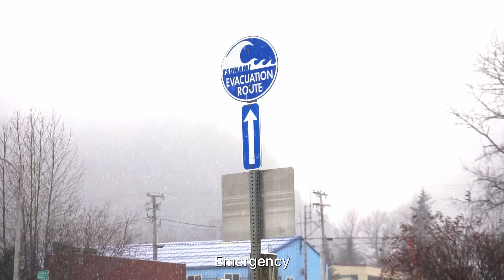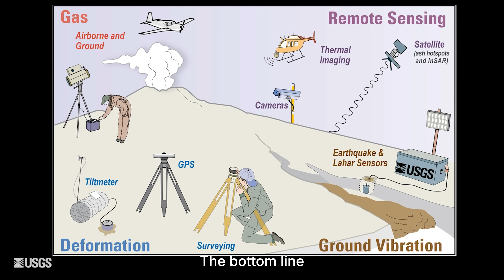Not If, But When: Is The Cascades Megaquake Rumbling?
The Cascadia Subduction Zone is one of the most dangerous fault lines in North America. Scientists warn it’s not a matter of if the Cascadia Megaquake will strike — but when. A 9.0 earthquake along this fault could unleash massive shaking, a devastating tsunami, and long-term damage to critical infrastructure across the Pacific Northwest. But new research suggests the risks may be even worse than previously thought.

In this documentary-style video, we explore the history of Cascadia earthquakes, from the mysterious “orphan tsunami” of 1700 to modern seismic models that reveal how unprepared cities like Portland, Seattle, and Vancouver truly are. We’ll look at the impacts of ground shaking, liquefaction, toxic chemical spills, and permanent land subsidence that could reshape the coastline. Experts compare Cascadia’s threat to disasters like the 2011 Tohoku earthquake and tsunami in Japan, but point out a critical difference — while Japan invested heavily in preparedness, the U.S. Pacific Northwest remains dangerously behind.

This isn’t just fear — it’s fact. Scientists, geologists, and emergency planners have mapped the Cascadia fault, tested tsunami evacuation routes, and modeled scenarios that could affect millions of people. The good news? Modern engineering, community preparedness, and even new technologies like fiber-optic seafloor sensors could save countless lives when the big one hits. The question is: will we be ready in time?

Do you live in the Pacific Northwest? What steps are you taking to prepare for a Cascadia earthquake?